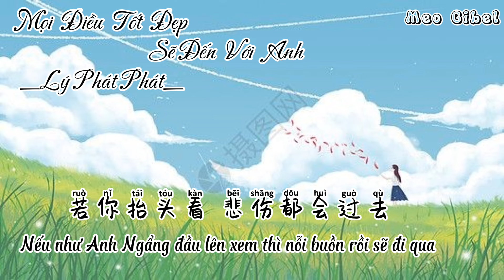[Vietsub+Pinyin] Mọi Điều Tốt Đẹp Sẽ đến với anh_ Lý Phát Phát. /所有美好奔你而来 _ 李发发/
Lyric:

会有伞遮住你头顶的雨
会有风吹散你身上泥泞
你看那束阳光早已经把乌云拨开
你看那逝去的终究也还是会回来
你看时间总会慢慢的把悲伤甩开
你看那阵温柔的风正在吹过来
你看总会有人为了爱去穿越人海
你看想要的生活就在不远的未来
你看幸福它只是不小心慢了半拍
你看所有美好正在奔你而来
会有灯照亮在角落等你
来温暖你所有难眠的夜里
会有人爱你胜过爱自己
会有月倾听你所有委屈
会有花盛开在你的途径
若你抬头看 悲伤都会过去

会有灯照亮在角落的你
如你抬头看 悲伤都会过去
_Pinyin:

Huì yǒu sǎn zhē zhù nǐ tóudǐng de yǔ
Huì yǒu fēng chuī sàn nǐ shēnshang nínìng
Nǐ kàn nà shù yángguāng zǎo yǐjīng bǎ wūyún bō kāi
Nǐ kàn nà shìqù de zhōngjiù yě háishì huì huílái
Nǐ kàn shíjiān zǒng huì màn man de bǎ bēishāng shuǎi kāi
Nǐ kàn nà zhèn wēnróu de fēng zhèngzài chuī guòlái
Nǐ kàn zǒng huì yǒurén wéi le ài qù chuānyuè rén hǎi
Nǐ kàn xiǎng yào de shēnghuó jiù zài bù yuǎn de wèilái
Nǐ kàn xìngfú tā zhǐshì bù xiǎoxīn mànle bàn pāi
Nǐ kàn suǒyǒu měihǎo zhèngzài bēn nǐ ér lái
Huì yǒu dēng zhào liàng zài jiǎoluò děng nǐ
Lái wēnnuǎn nǐ suǒyǒu nán mián de yèlǐ
Huì yǒurén ài nǐ shèngguò ài zìjǐ
Huì yǒu yuè qīngtīng nǐ suǒyǒu wěiqu
Huì yǒu huā shèngkāi zài nǐ de tújìng
Ruò nǐ táitóu kàn bēishāng dūhuì guòqù
Huì yǒu dēng zhào liàng zài jiǎoluò de nǐ
Rú nǐ táitóu kàn bēishāng dūhuì guòqù

Pic: Pinterest:my favourite